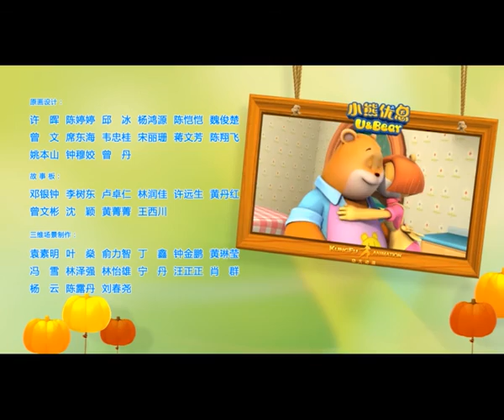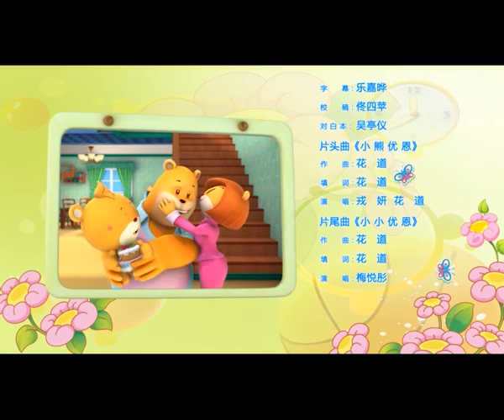【小熊优恩】第二十二集 气球别跑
阿憨与优恩、吉米一同外出散步，阿憨为优恩买了一颗气球，让优恩十分欢喜。不过吉米的突然发难让气球飞走。为了追回气球，吉米爆发出蛮力，拉着阿憨和优恩横冲直撞，穿过了一个咖啡厅，又撞翻了垃圾桶和消防栓。而后又骑着自行车拼命追赶，被警官追逐，甚至蹦到了警车顶上，好不容易拿回气球，又瞬间失手。
追着气球，阿憨和小优恩、吉米四处奔走，他们和安第斯熊狭路相逢，弄翻了手推车，不得不停下来善后。而气球不等人，他们不得不加快速度，甚至借用了安第斯熊的手推车。追着气球，他们打翻了灰熊家的午餐，把警察局闹了个天翻地覆，还顺道撞翻了路人的鱼缸和鲜花，留下了一路骂声。好不容易寻回了气球的阿憨和优恩等，不得不面对愤怒的居民。